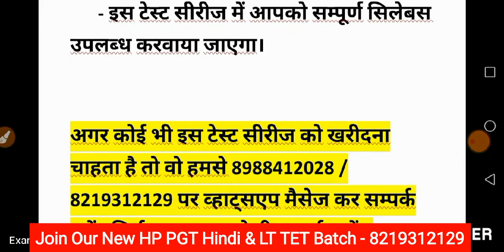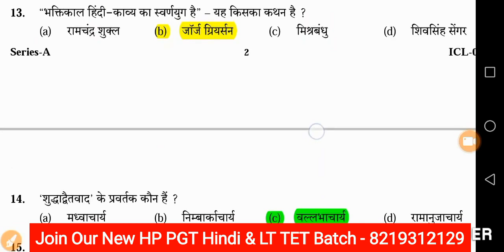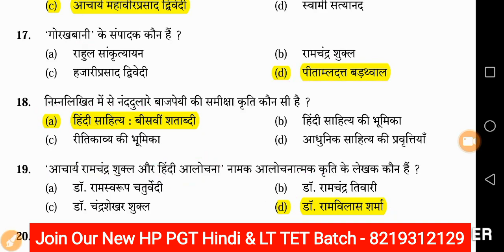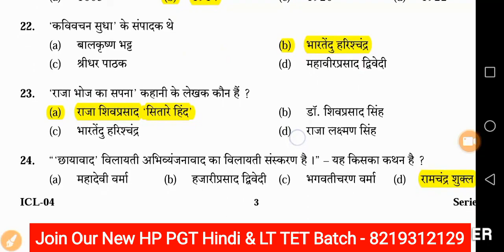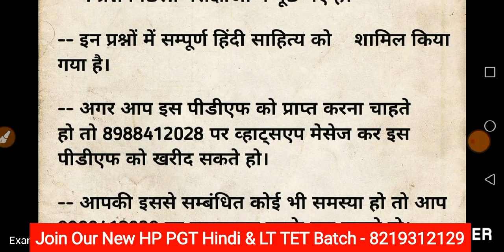LT Commission, PGT Hindi, LT TET के लिए 5000 महत्वपूर्ण प्रश्न | भाग - 19, Practice Test - 19